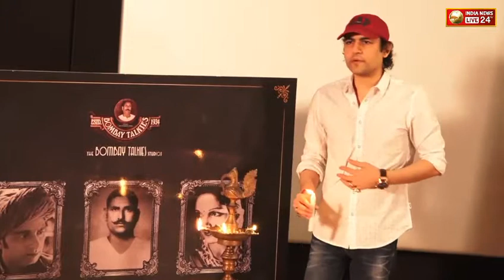Poster and song launch - Vande Mataram of the first mainstream Sanskrit film in world cinema Aham B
Poster and song launch - Vande Mataram of the first mainstream Sanskrit film in world cinema  Aham Brahmasmi & The success meet of the glorious film 'RASHTRAPUTRA'-1